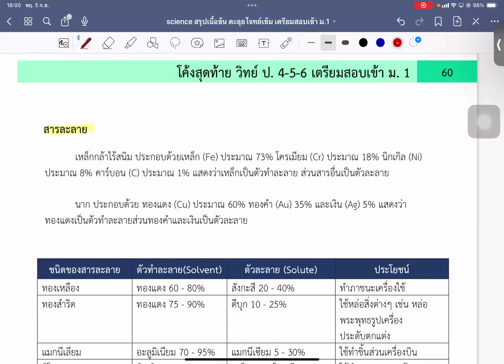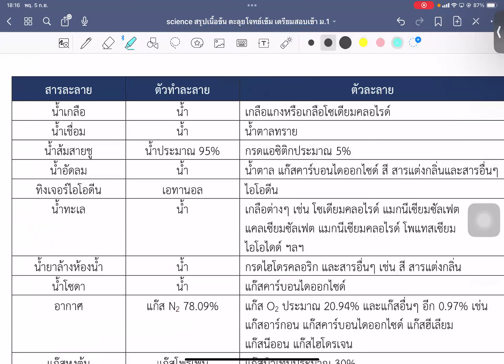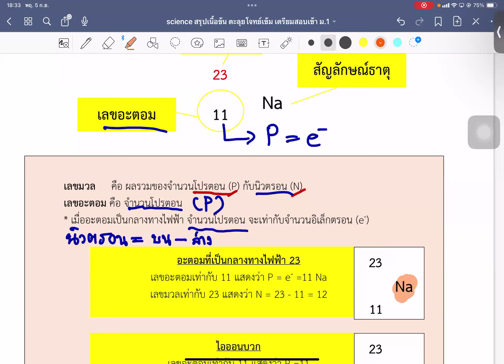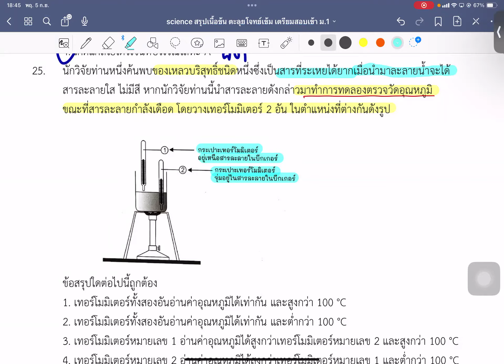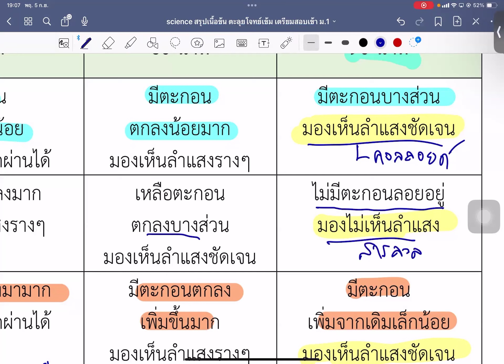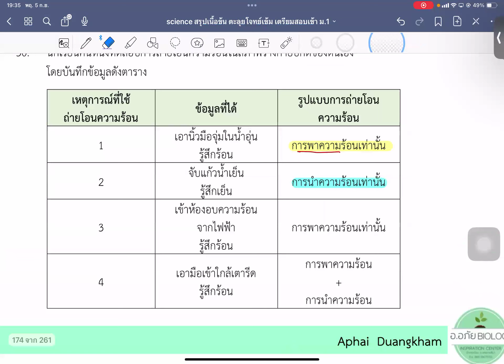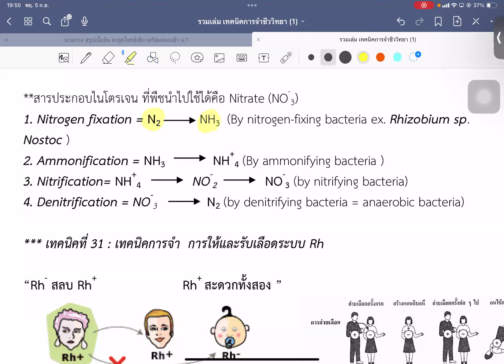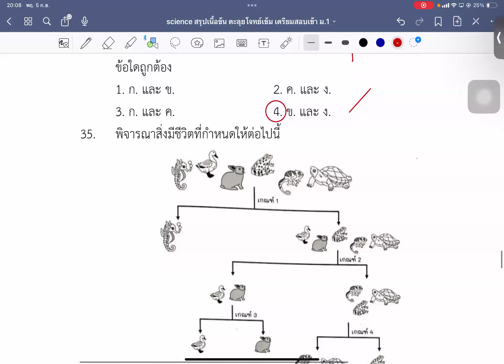“ตะลุยโจทย์ วิทย์ สอบเข้า ม.1 พฤหัสบดี ที่ 5 กันยายน 2567